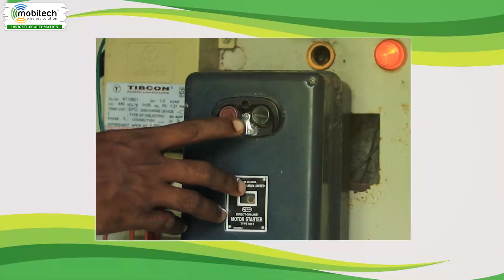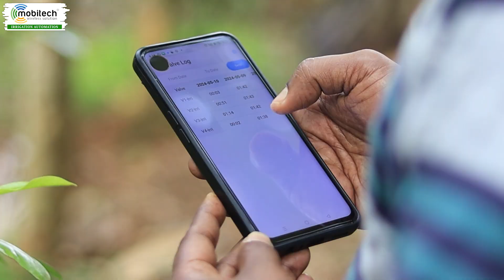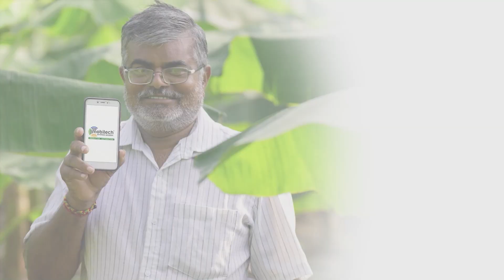kerala After Installing Mobitech Smart irrigation system I have saved more water than ever before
ഈ വീഡിയോയിൽ, മിസ്റ്റർ. അനീഷിൻ്റെ രണ്ടേക്കർ തെങ്ങ്, അടയ്ക്ക, ജാതിക്ക കൃഷിയിടങ്ങളിൽ മൊബിടെക്കിന്റെ ഓട്ടോമാറ്റിക് ഡ്രിപ്പ് ഇറിഗേഷൻ സംവിധാനം സ്ഥാപിച്ചതോടെ തൊഴിലാളികളുടെ ആവശ്യമില്ലാതെ ജലസേചനം നടത്താൻ ഞങ്ങൾക്ക് കഴിഞ്ഞു, വിളവും വർദ്ധിച്ചു.

അദ്ദേഹത്തിന്റെ പോസ്റ്റ് കാണാൻ മുകളിലുള്ള ലിങ്കിൽ ക്ലിക്കുചെയ്യുക

In this Video Mr. Aneesh from Kerala, Pattambi. He has 2 acre of farm with cultivating coconut, Arecanut & Nutmeg. After installing Mobitech smart irrigation system he is irrigating his land without labour, also he's seen change in increasing yield highly.

இந்த வீடியோவில் கேரளா பட்டாம்பியை சேர்ந்த திரு. அனீஸ் அவர்களின் இரண்டு ஏக்கர் தென்னை, பாக்கு மற்றும் ஜாதிக்காய் தோட்டத்திற்கு மொபிடெக்-ன் தானியங்கி சொட்டுநீர் பாசனம் பொருத்திய பிறகு வேலை ஆட்கள் தேவை இன்றி நீர் பாசனம் செய்ய முடிகிறது, அதுமட்டும்மின்றி, மகசூல் அதிகரிப்பையும் கண்கூட காணமுடிகிறது.

மேலும் அவரின் பதிவை காண மேலுள்ள இணைப்பை கிளிக் செய்யுங்கள்

Mfr: Mobitech wireless solution private limited, 1/4 Vengamedu, Erode road,
Perundurai-638052, Erode Dt, TN, India.